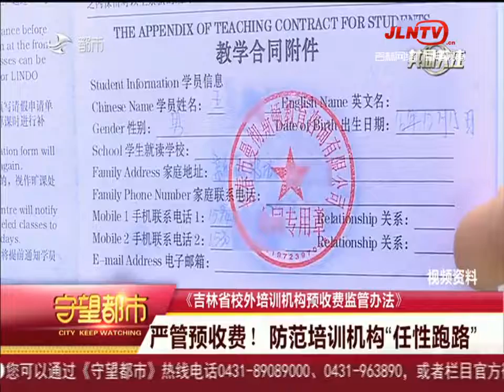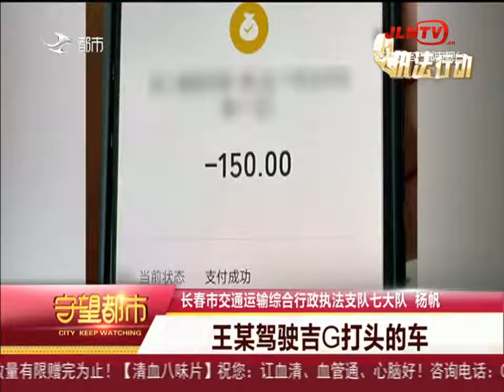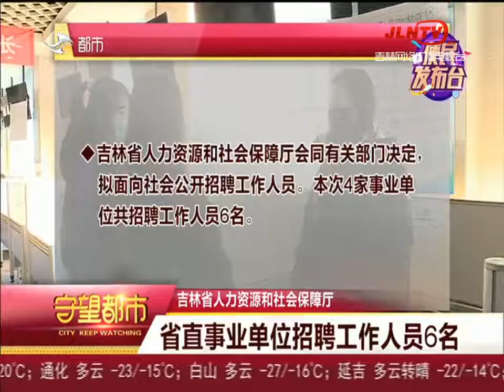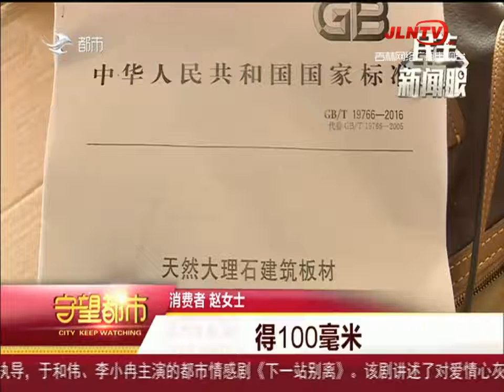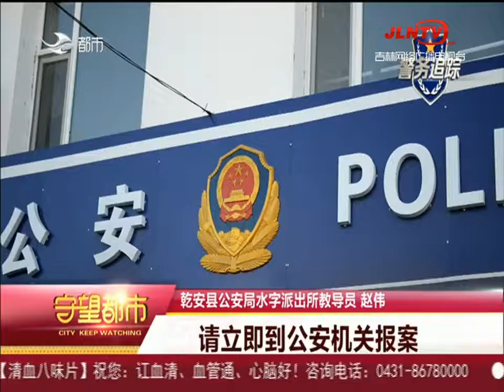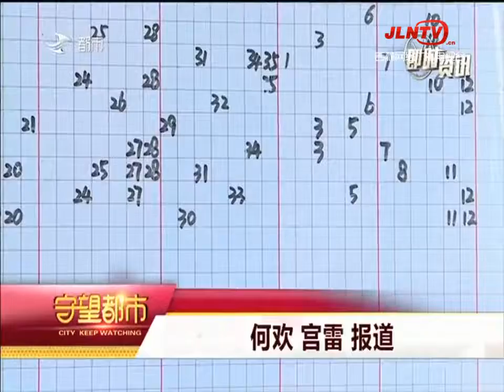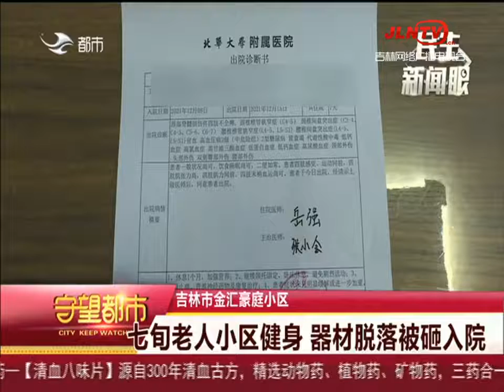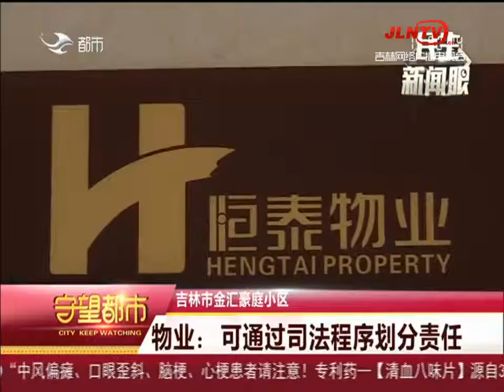守望都市 20211223：非法营运刚“解扣” 才过俩点儿又被抓